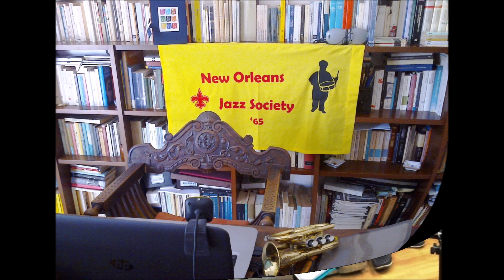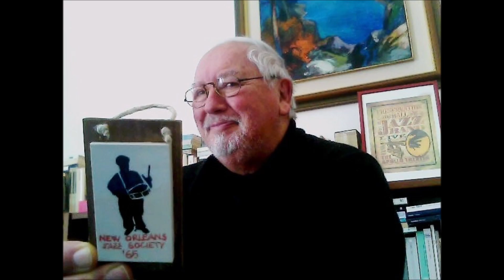LOVE SONG OF THE NILE - NOJS'65 (quartet)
Classic pop jazz tune.
Love Songs of the Nile was written for a 1933 film called 'The Barbarian'; and it was sung in the film by Ramon Navarro. The composers were Nacio Herb Brown and Arthur Freed..
Played by many NOLA Jazz Bands.